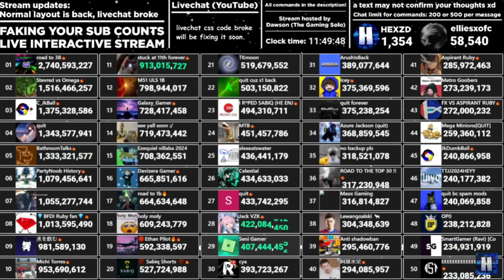Short Hexzd Timelapse hehe